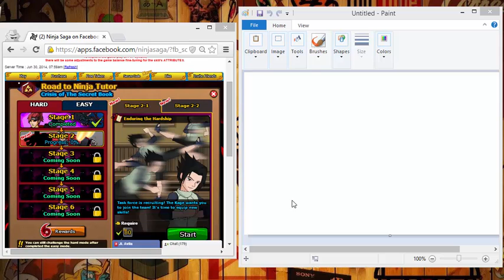Ninja Saga Sennin Exam (Tricks)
(Part 2-1)